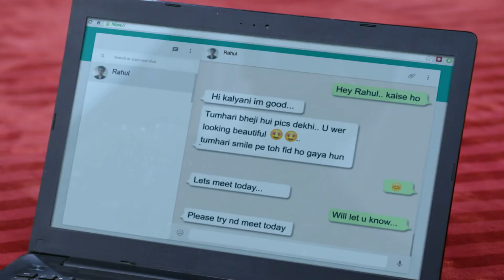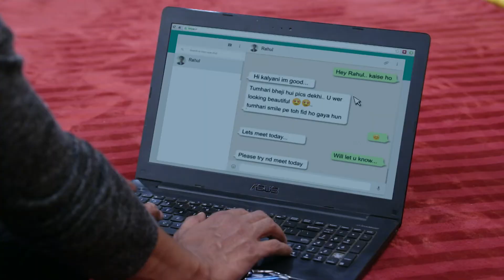Kalyani ने की गुंडों की पिटाई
Kalyani fiercely fights off the goons, proving her courage once again. Will she come out victorious? 🥊

Show Name : Tujhse Hai Raabta (Bhojpuri)

Star Cast : Reem Shaikh, Poorva Gokhale, Shagun Pandey, Rajat Dahiya

Kalyani and Malhars relationship begins with a rocky start but gradually evolves into love because of Moksh, Malhars son, from his first marriage.